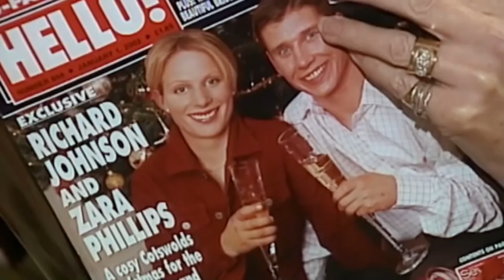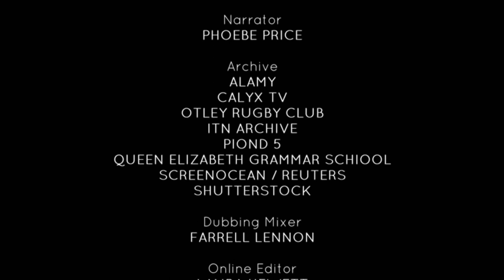Zara & Mike: No Nonsense Royals - British Documentary